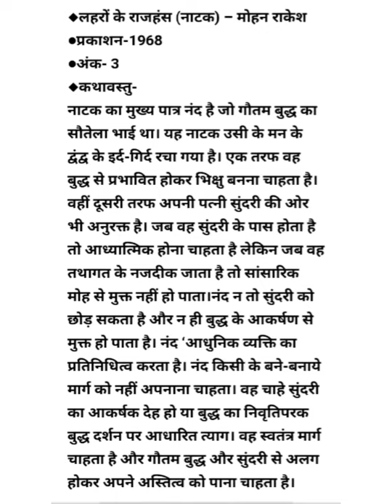✍️लहरों के राजहंस नाटक (मोहन राकेश) अपने आसान शब्दों में ✍️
लहरों के राजहंस नाटक